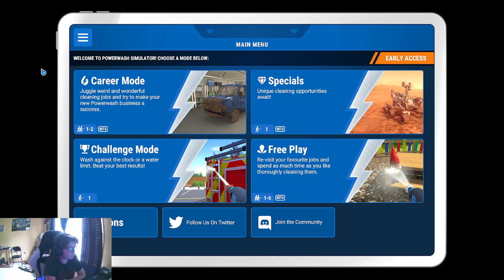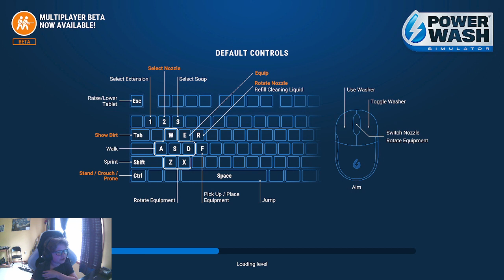THE MOST SATISFYING GAME EVER(PowerWashSimulator)